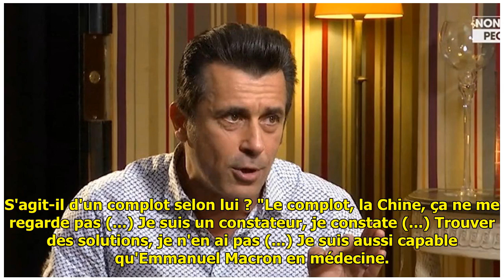Bébert des Forbans : sa mise au point après son discours polémique sur la Covid (Exclu vidéo)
Ce jeudi 18 février 2021, Evel...